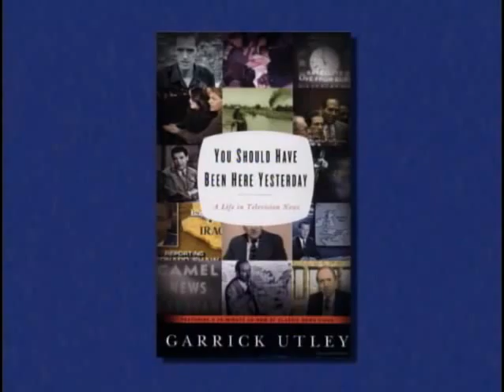DIGITAL AGE - Has The Net Revolutionized TV Journalism?-Garrick Utley- May 15, 2009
From Viet Nam to 9/11, Veteran NBC/CNN Anchor Garrick Utley has seen it all.  Hear him tell Jim Zirin of Sidley Austin LLP,  how the Internet has preempted the field of television reporting. 3/15/09